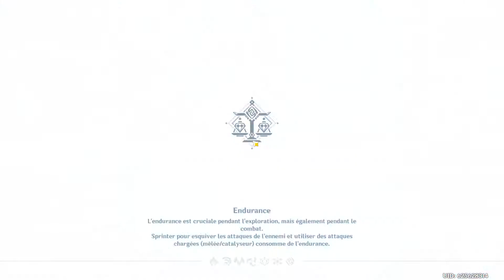Genshin Impact - Quête Truella, Acte 1 - Voyage gastronomique à Mondstadt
Truella, Acte 1 - Voyage gastronomique à Mondstadt
Approchez-vous de la fille dans la forêt  0:00  2:54

Petite cuisinière en chasse
Donnez 3 morceaux de viande crue à Xiangling  2:54  6:45

Rendez-vous en cuisine
Accompagnez Xiangling à Deauclaire  6:45  9:55
Suivez Xiangling qui s'apprête à parti  9:55  10:20
Parlez à Xiangling à la source de l'odeur  10:20  13:48

Ingrédients décisifs
Retrouvez Xiangling à Liyue  13:48  16:25
Trouvez les ingrédients requis le long du chemin  16:25  17:15
Continuez à chercher les ingrédients requis  17:15  18:42
Cueillez 3 piments de Jueyun  18:42  18:55
Parlez à Xiangling  18:55  20:23

Récolte inatendue
Rendez-vous à l'endroit indiqué par Xiangling  20:23  21:42
Parlez à Xiangling et à la personne qui tremble  21:42  22:18
Préparez une soupe de radis (délicieuse). (0/1)  22:18  23:24
Donnez la soupe au chasseur  23:24  25:44

Cadeau de l'ancienne époque
Rattrapez Xiangling qui est entrée dans les ruines  25:44  26:12
Aventurez-vous dans les ruines anciennes pour y trouver l'ingrédient  26:12  32:46
Coffre délicat - 28:38
Coffre ordinaire - 30:46
Parlez à Xiangling  32:46  34:02

Duel de cuisine
Coffre précieux - 34:00
Retournez à Deauclaire pour assister au duel de cuisine  34:02  37:05
Parlez à Xiangling sur le lieu du duel de cuisine  37:05  38:25
Assistez Xiangling pendant le duel de cuisine  38:25  39:08
Lavez les radis au bord du lac  39:08  39:20
Ramenez les radis lavés à Xiangling  39:20  39:58
Continuez d'assistez Xiangling  39:58  42:58
Demandez à Xiangling si elle a encore besoin d'assistance  42:58  44:03
Préparez une portion d'aumônières de jade (délicieuses) (0/1)  4:03  44:24
Remettez la portion d'aumônières de jade (délicieuses) à Xiangling  44:24  44:42
Parlez à Draff et attendez les résultats  44:42  47:44
Acceptez les remerciements de Xiangling  47:44  49:14